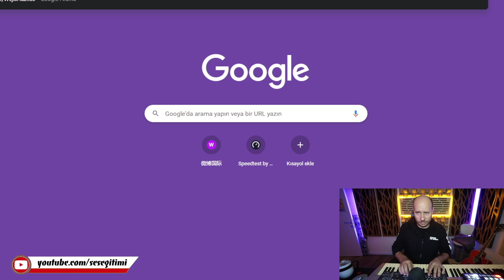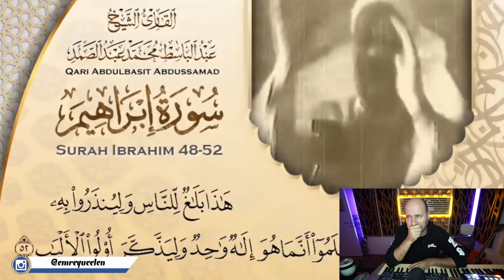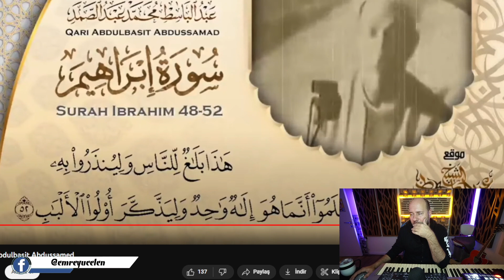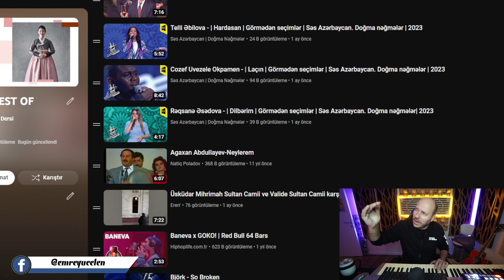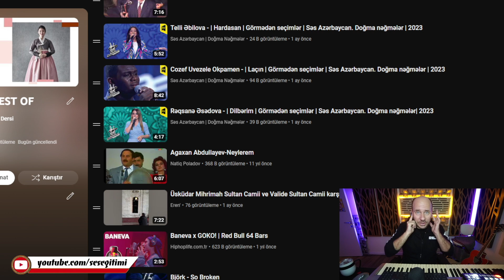Yıllar Sonra Yeniden Abdulbasit Abdussamed Ses Analizi